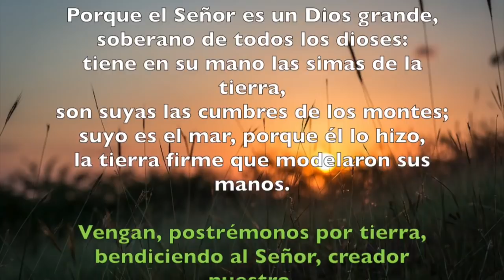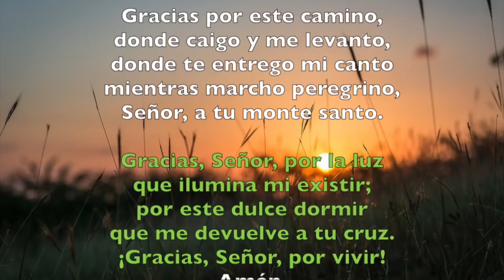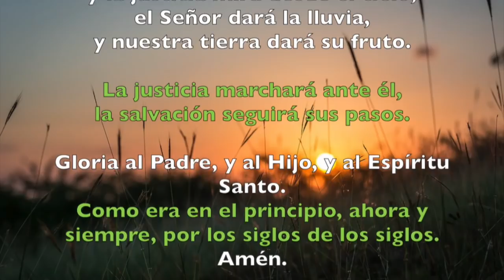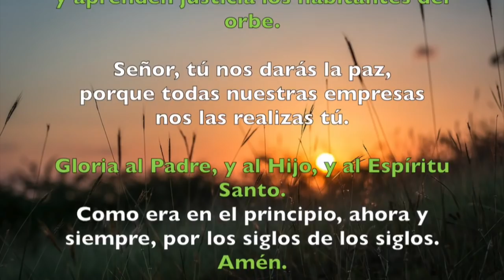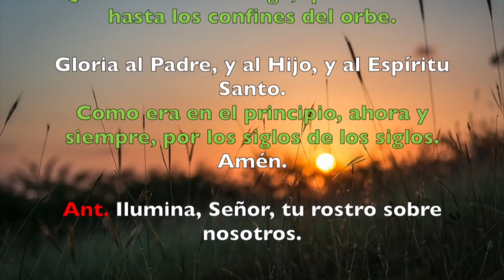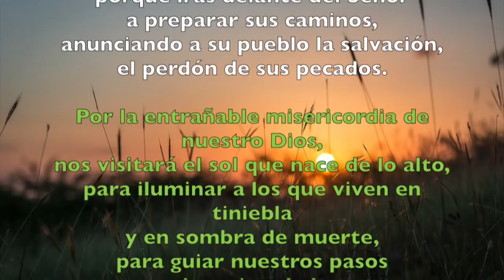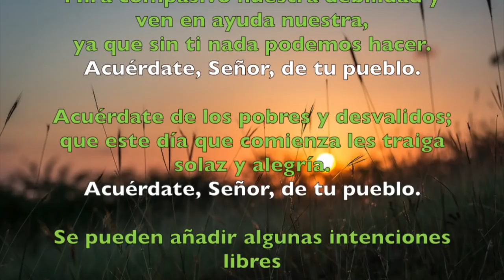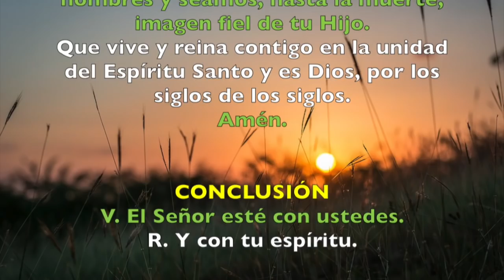Oración de la mañana (Laudes), MARTES XIX semana del t. Ordinario | Padre Sam